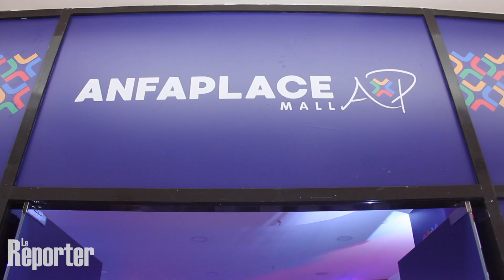Corine Robert: Pourquoi ce lancement, en grandes pompes d'Anfa Place Mall…